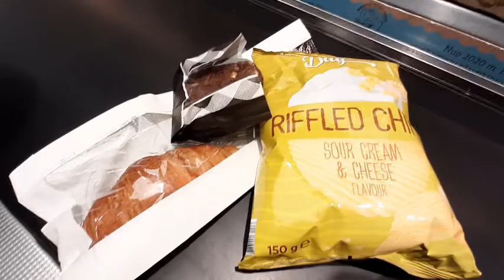I WAS A MAKE UP MODEL | Isabellika